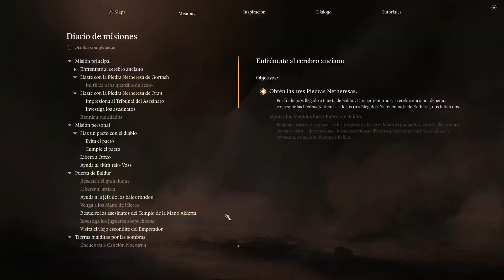Baldurs gate 3 BRUJO EP22 El enano de rojo y Jaheira vs Sarevok el reencuentro!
EP22 de esta serie de Baldurs gate 3 nuevo juego de Larian Studios
Si queréis apoyar el contenido podéis darle a seguir y al típico me gusta es gratis y me apoyáis un montón gracias!
No olvidéis pasar a saludar!